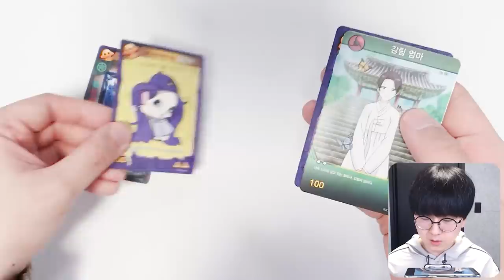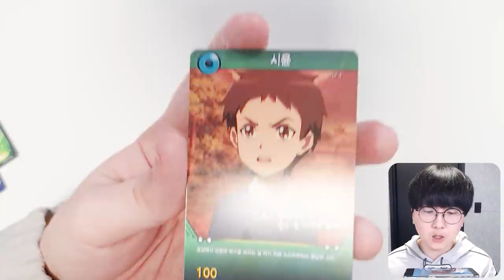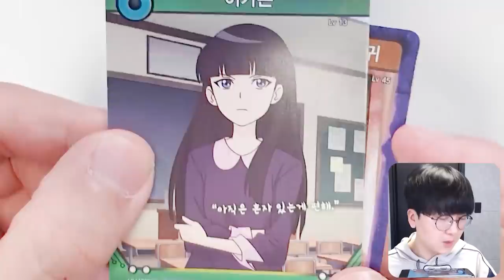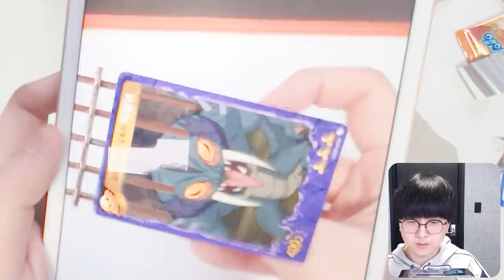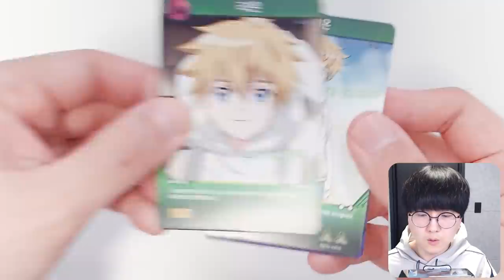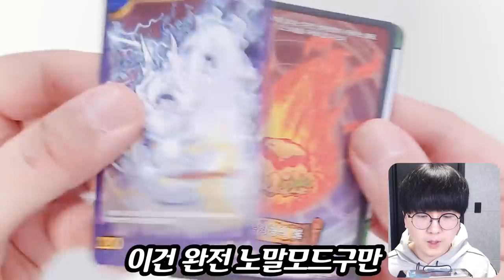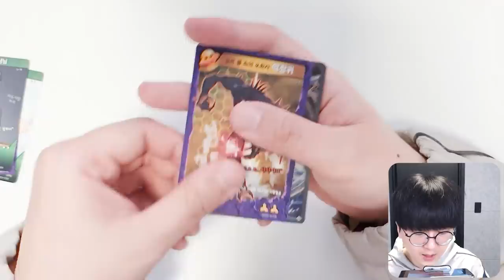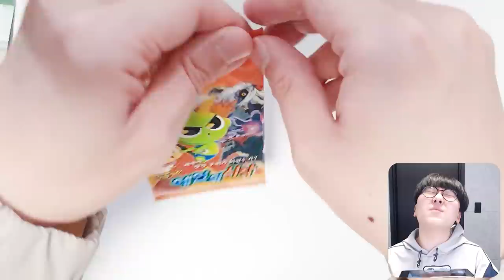황금카드라뇨?! 처음봅니다 ㅠㅠ 시즌3 카드 퀄리티 미쳤다 ㅠㅠ [ 신비아파트 ]